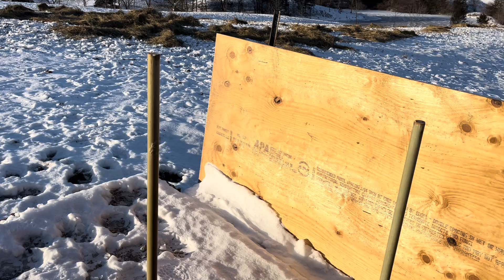How is our new freeze proof livestock water system performing in negative temperatures?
How is our new freeze proof livestock water system performing in negative temperatures? The answer is that it is performing perfectly. All the naysayers that said it would freeze solid when it got cold were just proven wrong. 25 degrees F below zero this morning with wind chill. This artic blast has hit us right in the face here in central Missouri and the forecast calls for 4-5 days of temperatures ranging from -3 F to -15 F not counting wind chill.

Our Russ Wilson brass freeze proof valve is proving that it is up to the task.